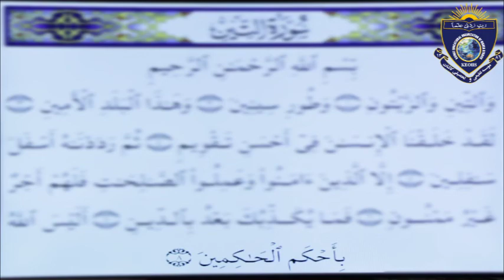Holy Quran For Class 4 Lesson 5